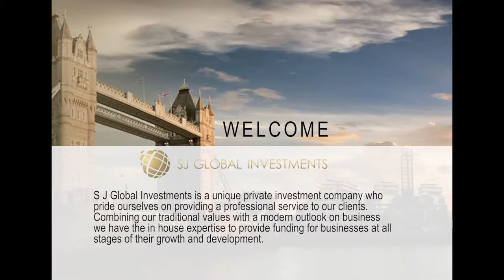About Us | S J Global Investments Worldwide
Video Produced and Edited by the incredible Sanjaya Panditharathne.

S J Global Investments Worldwide is an international established private investment company based in over 25 countries globally.

Our private investors and funders support ethical business ventures, projects and initiatives in various industries and sectors across the globe.​

​We work with government institutions, manufacturers and suppliers, large corporations and businesses in strategic partnerships or joint venture investments ranging from commodities, agriculture, oil and gas, solar energy and mining to name a few.